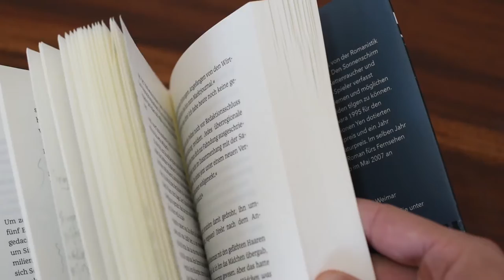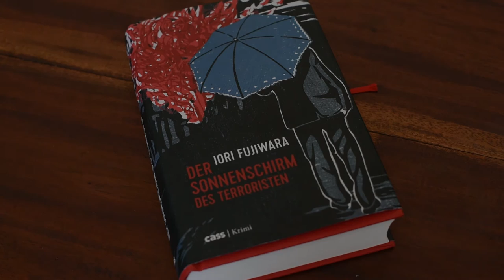"Der Sonnenschirm des Terroristen" in 90 Sekunden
Versuchsballon: In meiner neuen Serie versuche ich in ca. 90 Sekunden alles über ein Buch zu sagen, was mir beim Lesen im Kopf rum ging.
Iori Fujiwara: "Der Sonnenschirm des Terroristen" ist im Cass Verlag erschienen (352 S., 19,95 Euro).